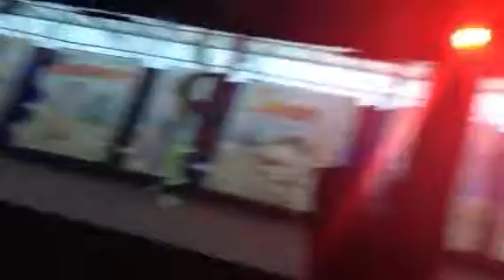David Herrero @ Space Miami 2012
7.14.12

Track ID : unknown